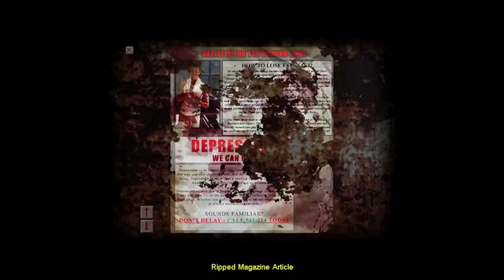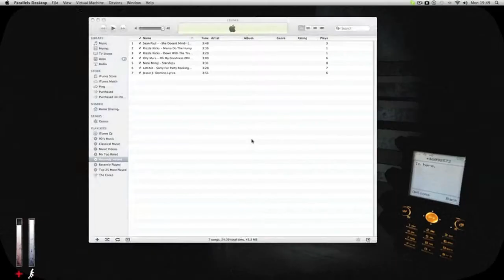Cry Of Fear with Elite Kc - Part 4 - Chainsaw Boss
Part 4 Cry Of Fear Been a while tho but ohwell :)